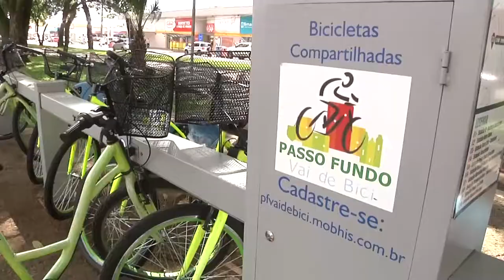Panorama | TVE - Boletim - UPFTV: Uso da bicicleta - 22/01/19